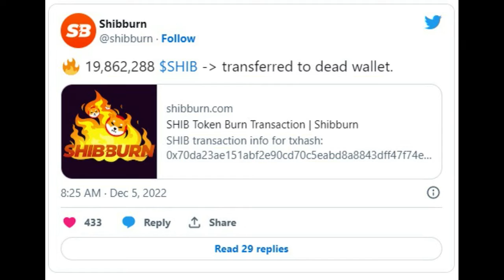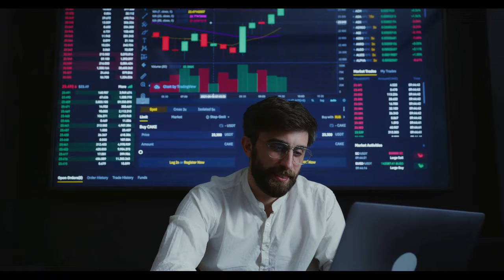Breaking Crypto News | Single Wallet Burns 20M Shib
37M Shiba Inu Burned in 24 Hours, Single Wallet Burns 20M Shib, Rewards 19M
Shiba Inu’s community Burns 37 million Shiba Inu in 24 hours.
to read the original text on thecryptobasic.com ( Guides, Crypto News, Exchanges, Trading Bots, Crypto Trading Guide.)
Single wallet burns 19.8 Million SHIB. Overall, Shiba Inu Community burned 37.45 Million SHIB while performing eight separate burn transactions in the past 24 hours.